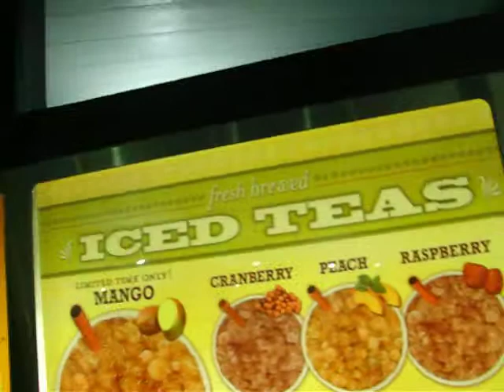3rd part at sonic in port gibson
me and daysia acting silly around and around.